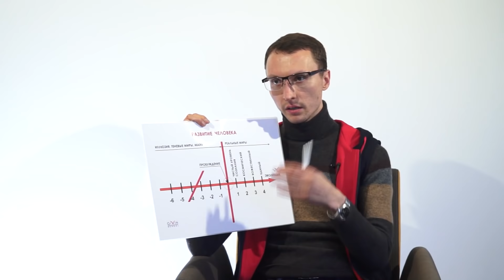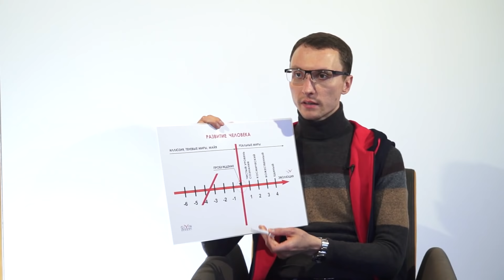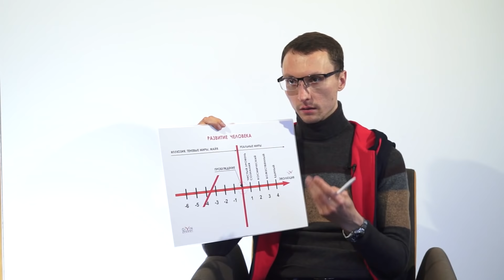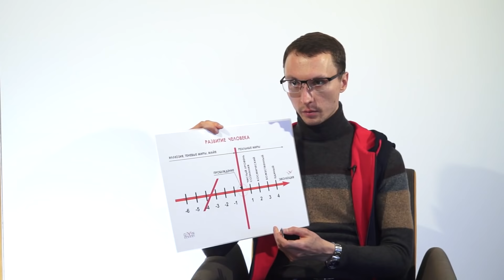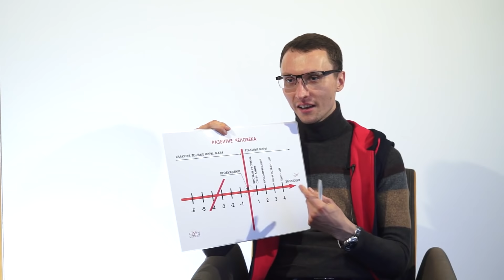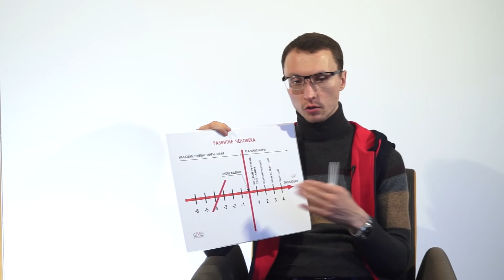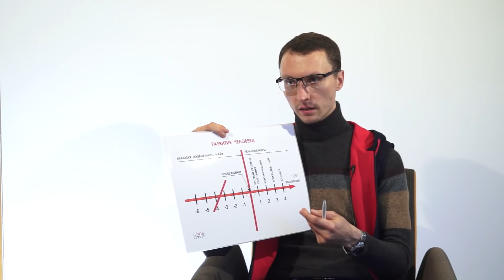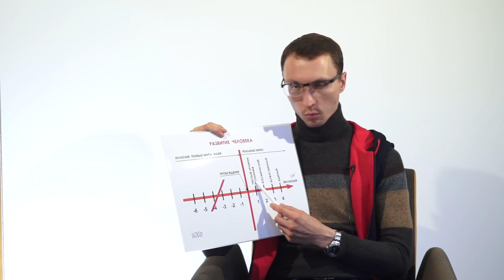Я пробудился! Что дальше? Ведическая схема развития человека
Пробужденный ученик Школы Артем Исайкин объясняет ведическую схему развития человека. Истинное развитие заключается в познании себя и своей природы. Чем характеризуется каждый этап до и после пробуждения. От чего зависит качество жизни, способность к творчеству? Точка пробуждения. Этапы узнавания себя за пробуждением. Момент полной реализации, выход из Сансары.

На канале Школы Гивина вы узнаете, как:
• Повысить осознанность
• Быстро пробудиться
• Достичь просветления